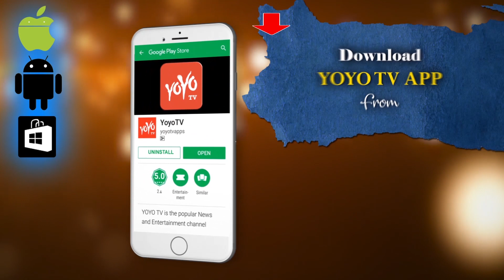విశాల్ పెళ్లి ముహూర్తం కుదిరింది | Vishal Marriage Date Fix | Latest News | YOYO Cine Talkies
Vishal Marriage Date Fix